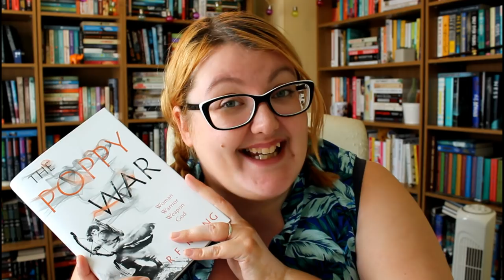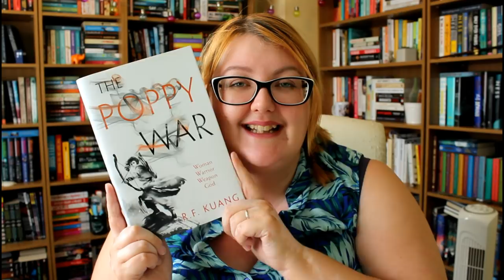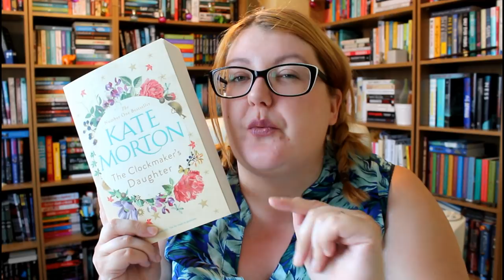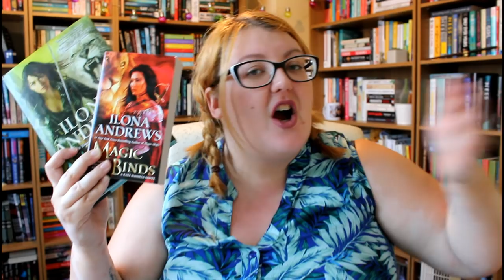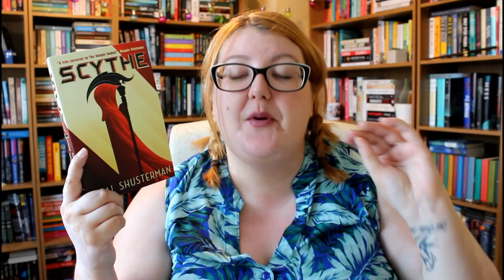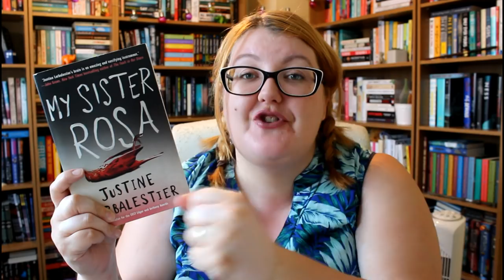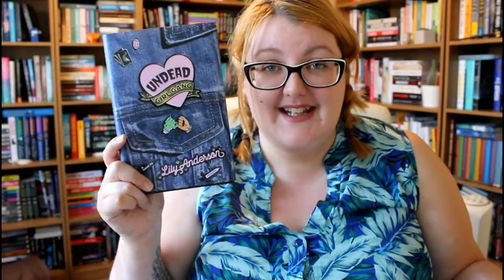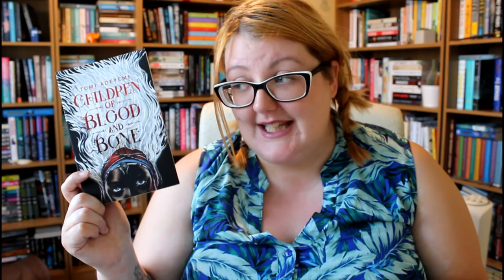SUMMER BOOK HAUL! | PART ONE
In which I bring you the first selection of the books I have acquired over the summer period! There’s everything from literary fiction and historical fiction, to fantasy and YA – something for everyone! If you’ve read any of these, or you think they look awesome, tell me about it in the comments below. Look out for Pt. 2 of the haul coming soon – it’s Crime Corner, you guys!

🌟🌟🌟 HAUL SPOILERS BELOW 🌟🌟🌟

📚 Books mentioned (Goodreads links):

The Poppy War (#1 in an untitled series) by R. F. Kuang

🌠 Where to start with the Kate Daniels series! 🌠Magic Bites (Kate Daniels #1) by Ilona Andrews

Children of Blood and Bone (Legacy of Orïsha #1) by Tomi Adeyemi